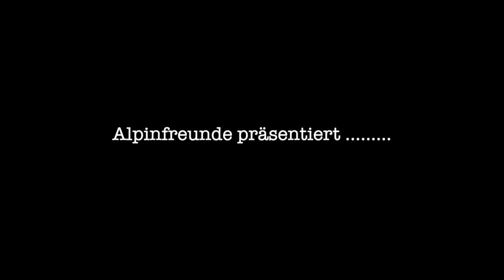Ankündigung: Hoher Sarstein